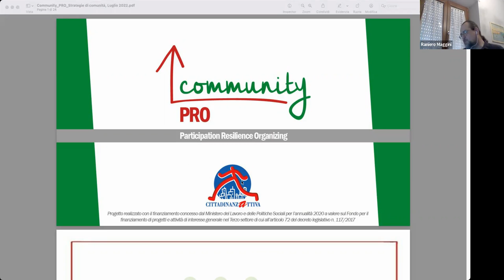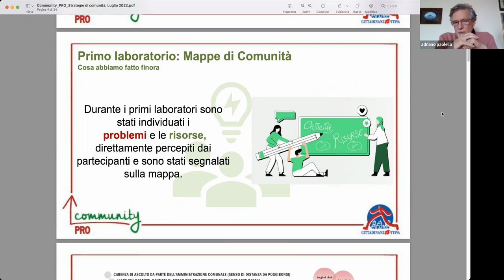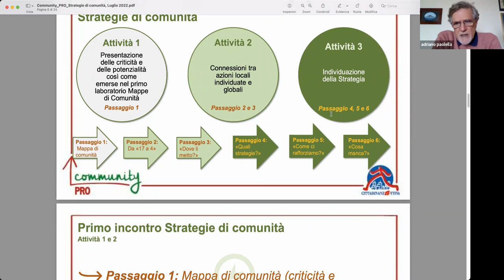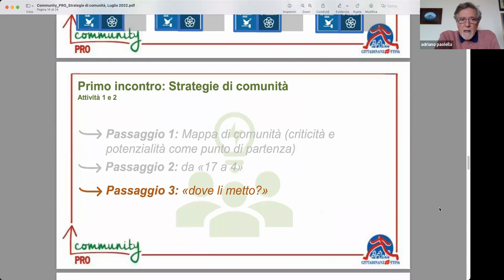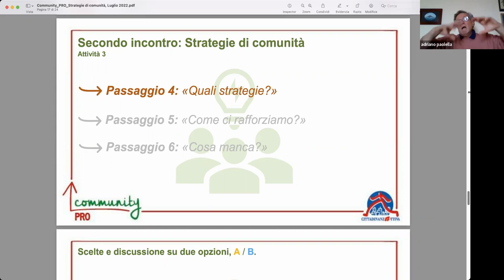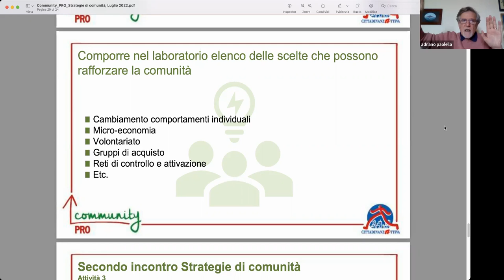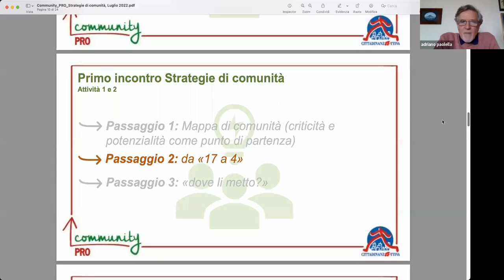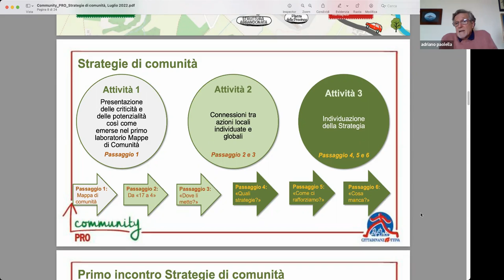Community PRO - Gruppo 3, 21.7.22 – Abruzzo, Piemonte, Lombardia, Toscana